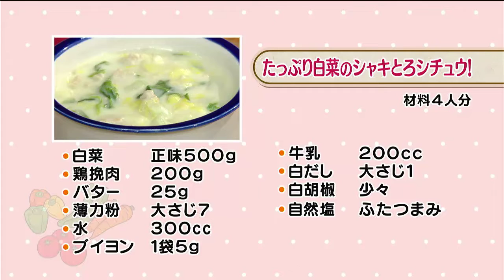ラクうまゴハン「たっぷり白菜のシャキとろシチュウ!」